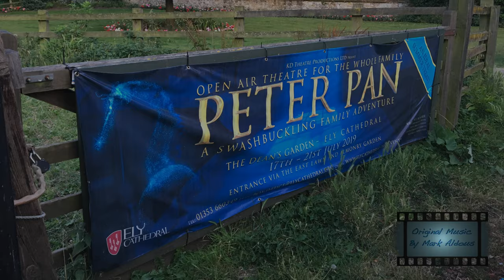Peter Pan Fight Music by Mark Aldous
Original music for the KD productions version of Peter Pan, 2019.

To licence this track for use in your production or to commission new music please

©️2019 by Mark Aldous

Use without permission not permitted.